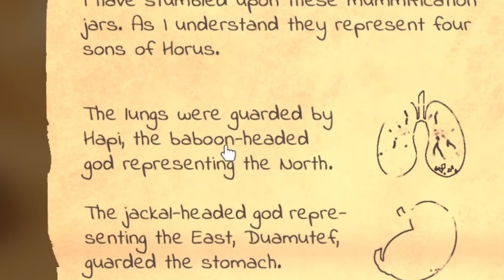BLONDYNA UCIEKA Z PODEJRZANYM PANEM! 😬